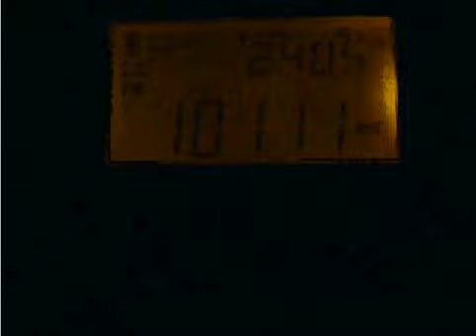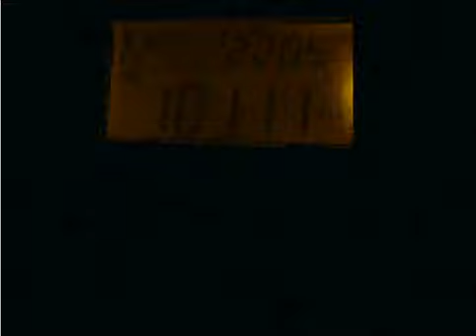101.1 - Classic FM from Holme Moss received in Borkum,Germany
565km, received with the Tecsun PL-390